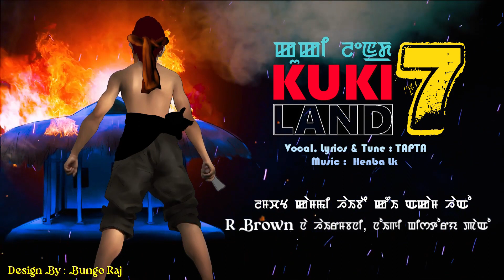TAPTA KUKI LAND 7